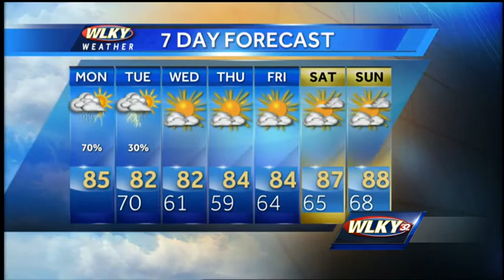Rain Risk Continues Today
WLKY meteorologist Susanne Horgan has the chance of showers and storms in your Monday forecast.